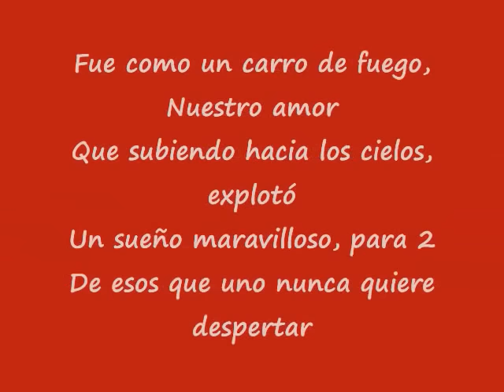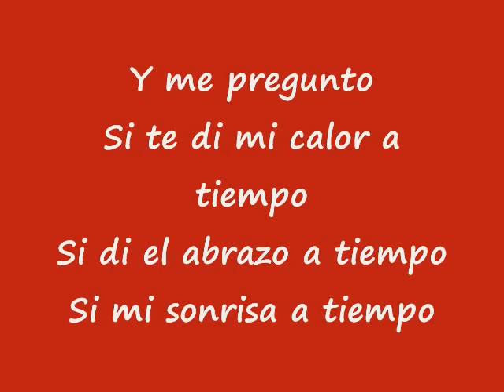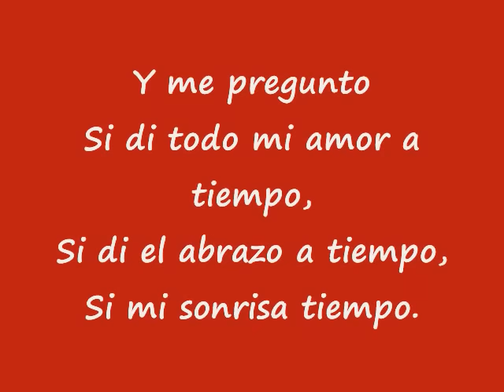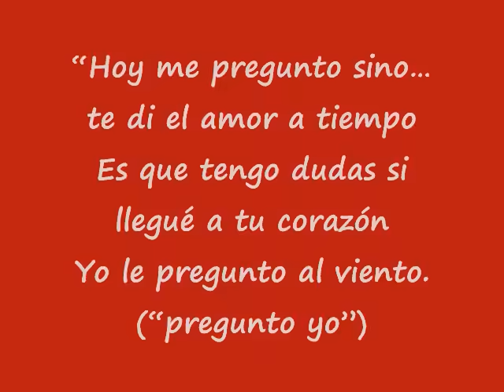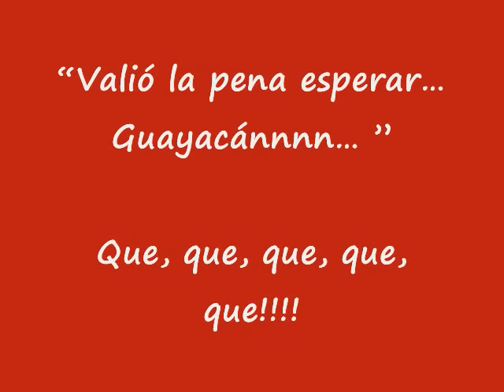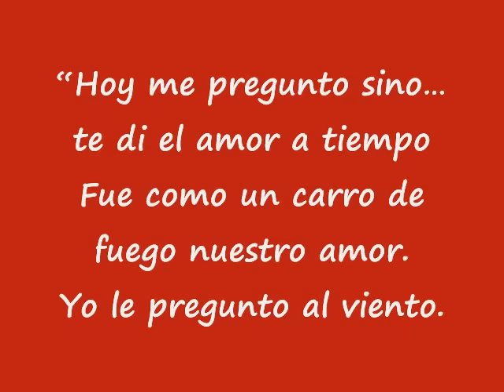Carro de Fuego - Guayacán Orquesta ( Letra Video )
Conéctate a nuestras redes:
Letra canción Carro de fuego

Fue como un carro de fuego, Nuestro amor
Que subiendo hacia los cielos, explotó
Un sueño maravilloso, para 2
De esos que uno nunca quiere despertar
Y me quedé vacío, con una gran nostalgia
Sintiendo que no eras mía
Pobre corazón herido.

Si di todo mi amor a tiempo,
Si di el abrazo a tiempo,
Si mi palabra a tiempo.

Hoy me pregunto
Si este amor germinó en tu alma
Si se lo llevó el viento o naufragó en el mar.

Si te di mi calor a tiempo
Si mi sonrisa a tiempo.

CORO:

“Hoy me pregunto sino… te di el amor a tiempo
Es que tengo dudas si llegué a tu corazón
Yo le pregunto al viento. (“pregunto yo”)

Si te di el beso a tiempo
O mi calor a tiempo
Yo le pregunto al viento.

Si el viento se lo llevó o naufragó

Ay, ojala te haya abrazado en el preciso momento

“y que siga la Rumba
Con Mister Alexis. Lozano”

“Valió la pena esperar…
Guayacánnnn… ”

Que, que, que, que, que!

Tiempo quisiera retroceder pa` vivir lo nuestro
Ay na` ma`.

Por eso me pregunto si di el amor a tiempo

Ay na` ma`.